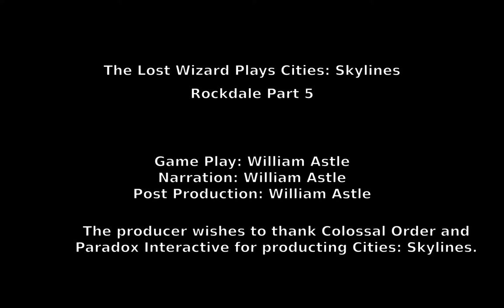Cities: Skylines - Rockdale Part 5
Here's part 5 of what I've taken to calling the "Rockdale Project" on account of the city name.